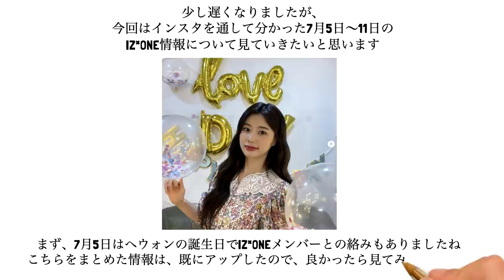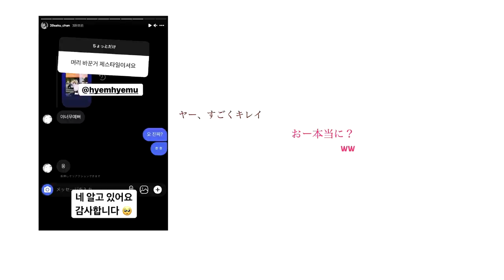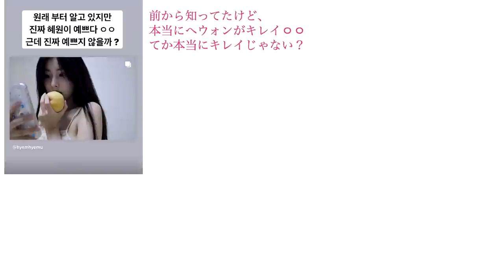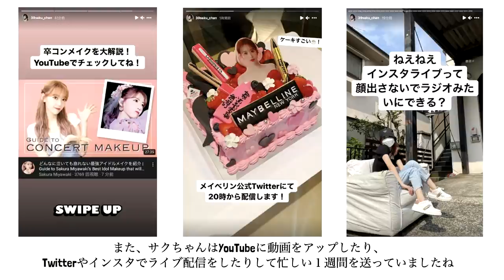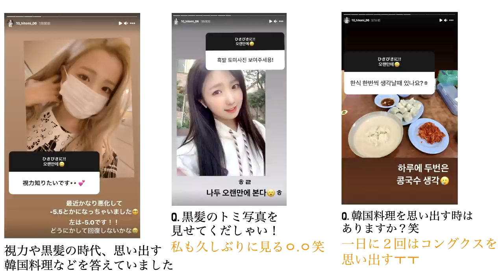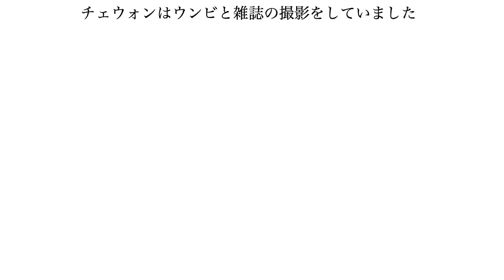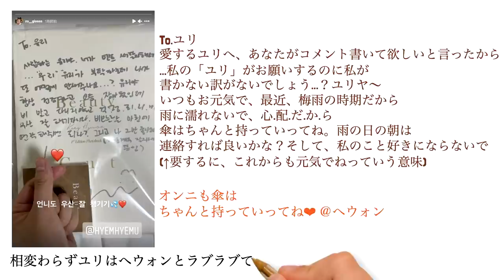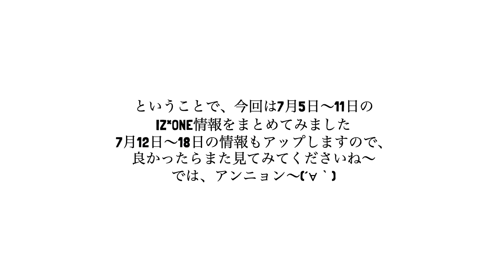[IZ*ONE、日本語字幕] へウォンがユリに送ったメッセージとは？インスタで見るIZONE情報(7月5日~11日)簡単まとめ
[IZ*ONE、日本語字幕] へウォンがユリに送ったメッセージとは？